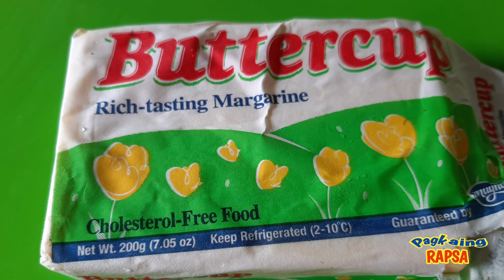Mixed Vegetables with Quail Eggs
Hello friends! Welcome to PAGKAING RAPSA! Thank you and enjoy cooking!